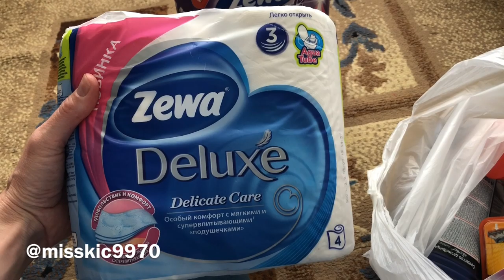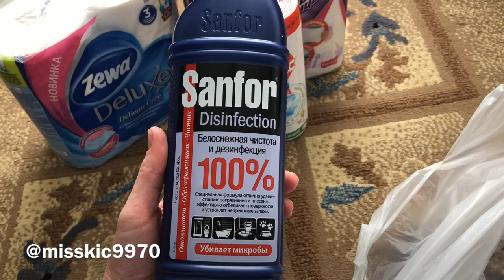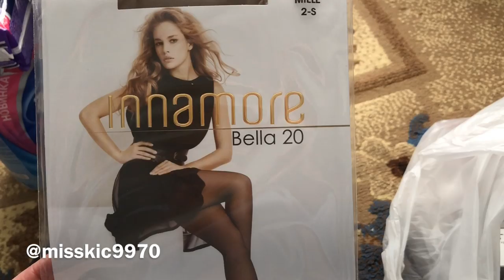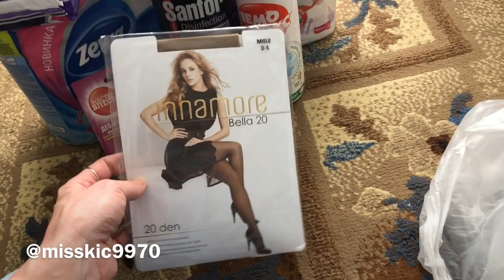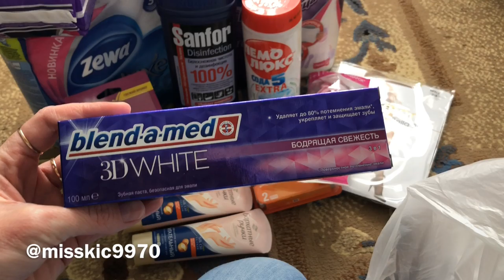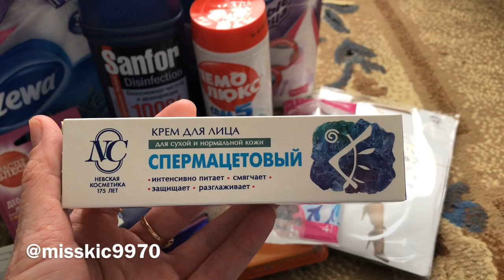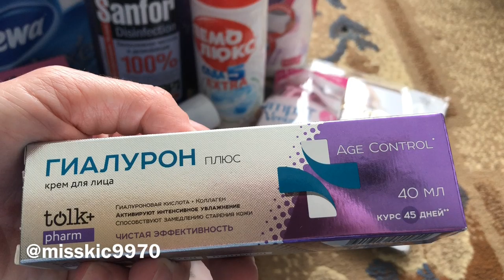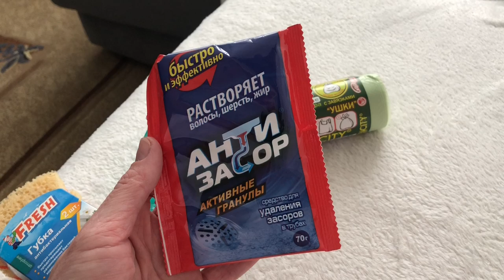Покупки в магнит косметик | что делают со мной скидки? [Иринка misskic]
Привет!

▼ ❤️ ▼ ❤️ ▼ ОТКРОЙ МЕНЯ▼ ❤️ ▼ ❤️